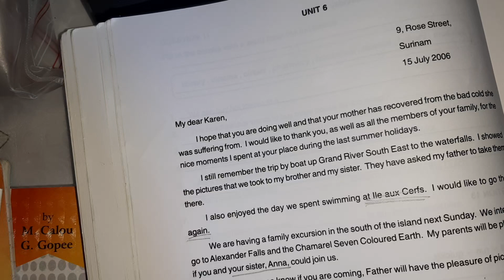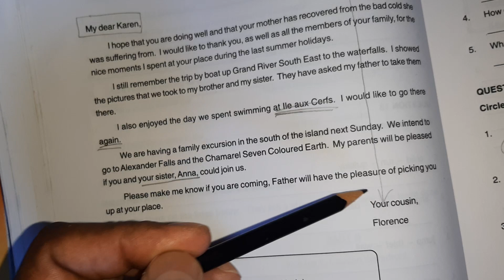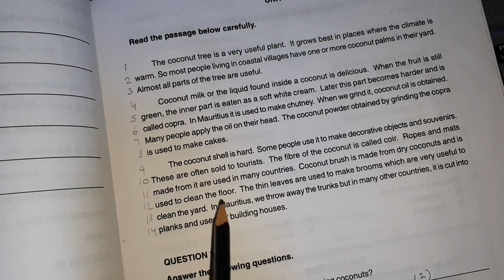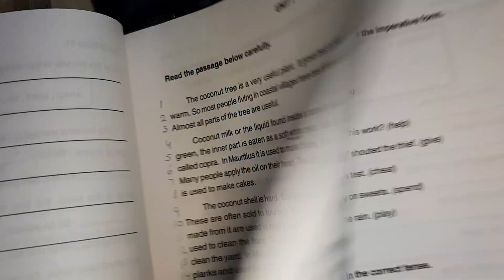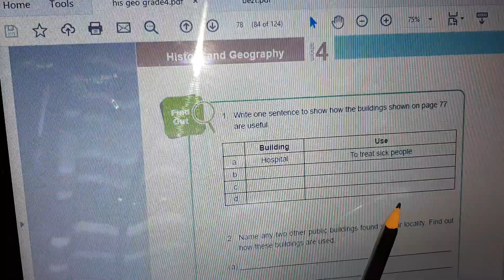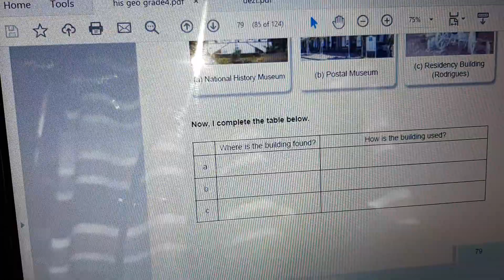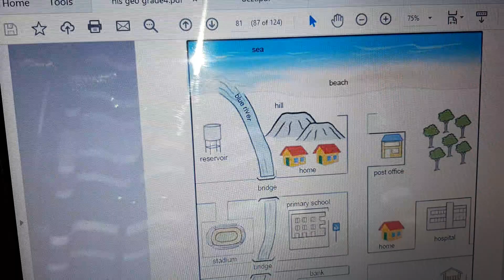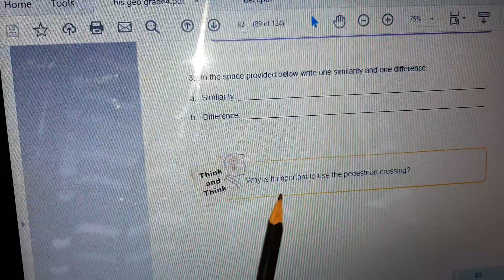Grade 4 correction of English homework and explanation for his geo